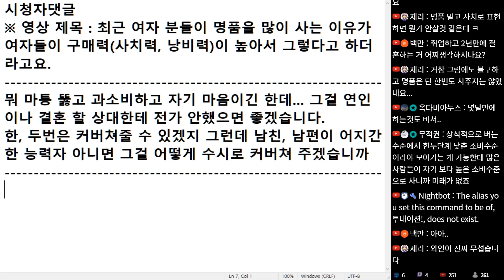(※시청자댓글) 뭐 마통 뚫고 과소비하고 자기 마음이긴 한데... 그걸 연인이나 결혼 할 상대한테 전가 안 했으면 좋겠습니다.